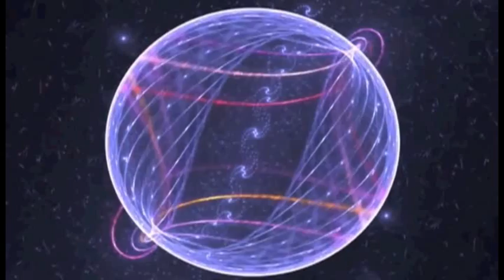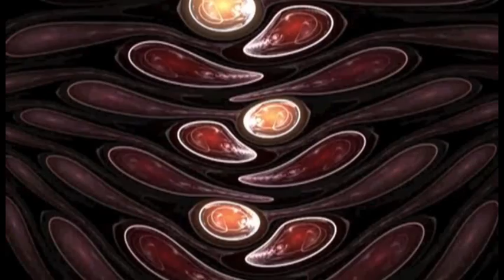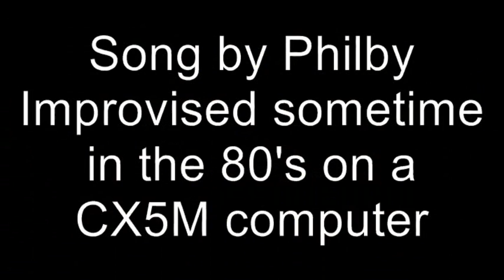Following a Dream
Improvised, as usual.

I am always going through old tapes of mine. Sometimes I am surprised.
I hope you like it. A Yamaha CX 5M and it's computer keyboard.

A recording from the 80's when I was first married and fooled around at home watching the kids grow up, I had been of the road for a few years and enjoyed the new thing called midi and those darn modules!